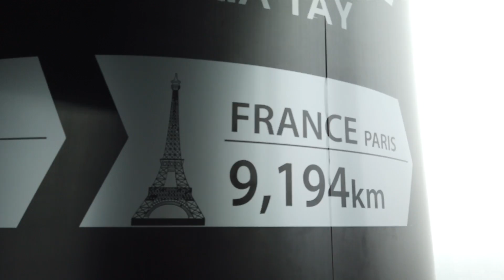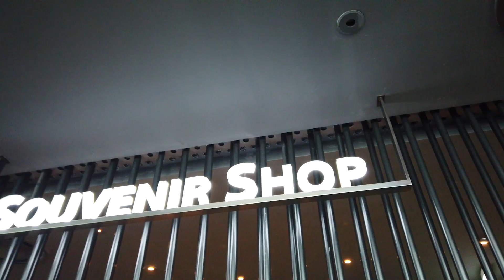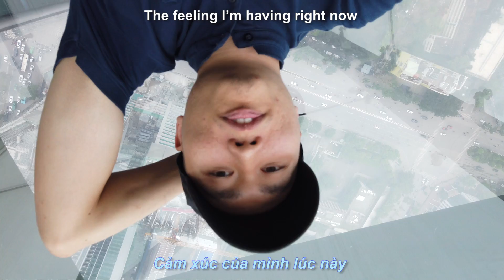Lên Đỉnh Cùng Danghnn, Chris at Lotte Skywalk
★My gear: Sony A6000, lens fix Sony E 50mm F/1.8, kit Sony E 50mm F/1.8
Osmo Pocket
Audio: Zoom H1N